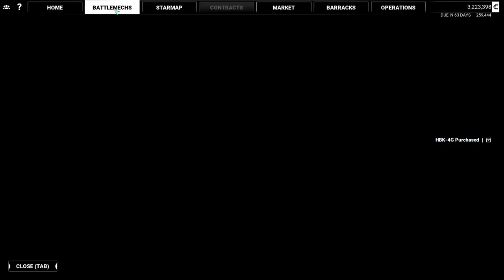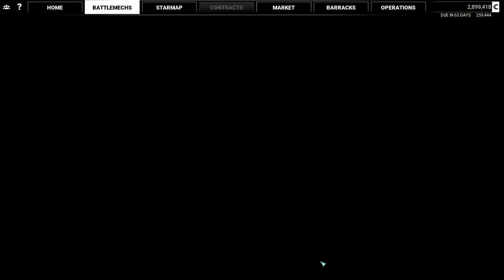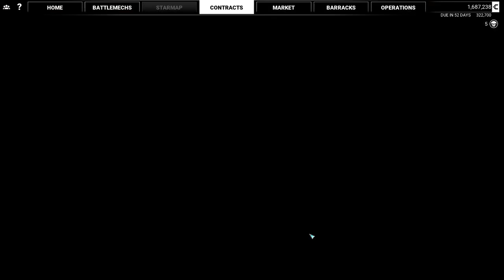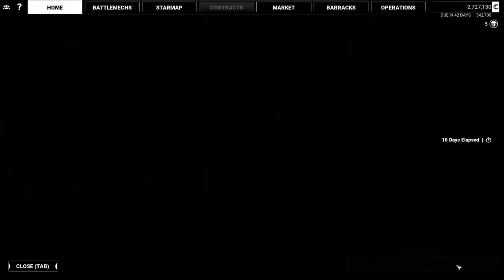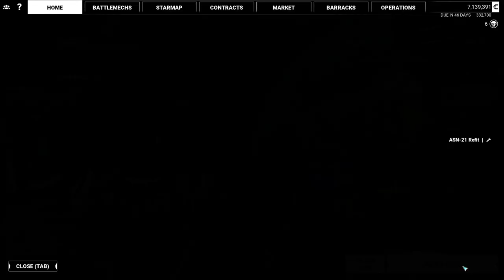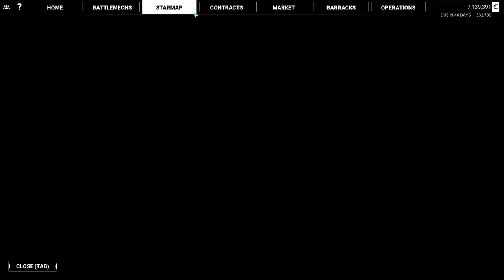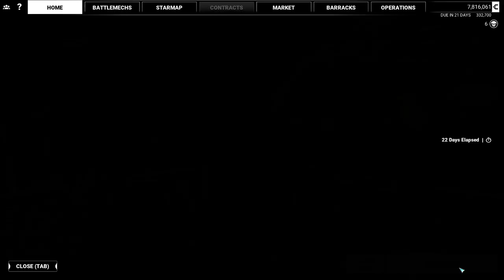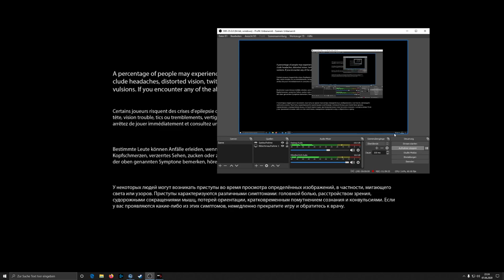Bunkervideos - Let´s Play Mechwarrior 5 Mercenaries Coop #2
Dann doch mal noch der 2. Teil der MW5 Mercs Coop-Kampagne. Viel Spaß dabei :)